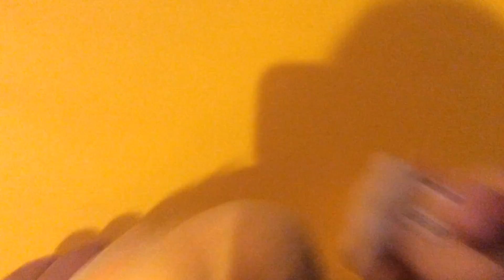Yoshi Egg Mayhem Episode 7: Brawl At Boo's Arena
2nd video of video week. The team arrives at Boo's Arena for a duel.